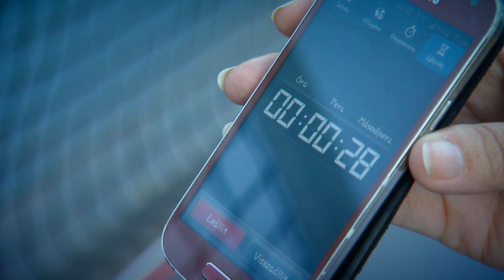Csőcsata- Mák Tibor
Fél perc alatt hány csövet tudsz kilőni? Mák Tibornak 5 sikerült. A siófoki Davis Kupán Te is összemérheted tudásodat a profikkal!